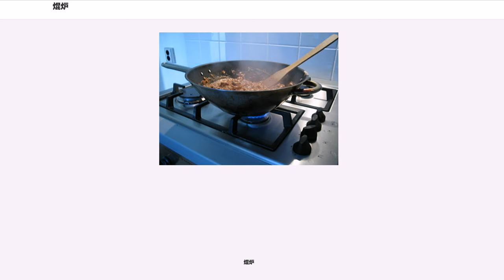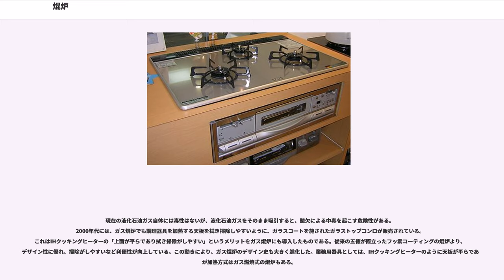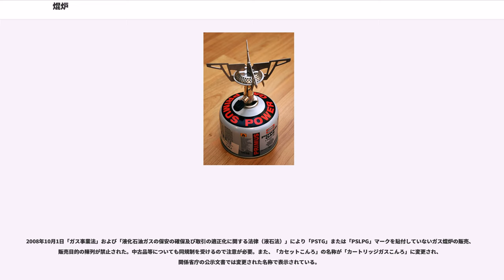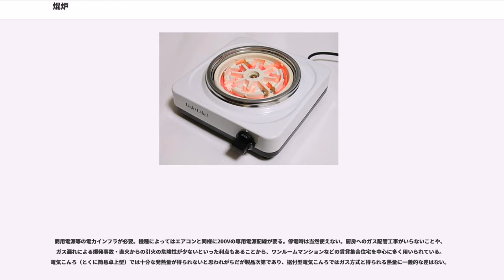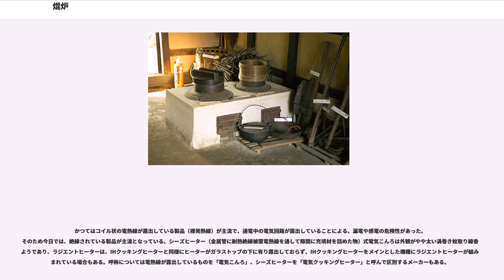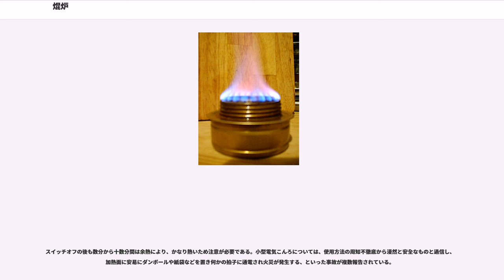焜炉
焜炉（こんろ、またはカタカナでコンロと表記することが多い）とは、直接的な食品支持部を有しないもので電気・気体燃料・液体燃料を熱源とする調理用加熱器あるいは「木炭こんろ」や「練炭こんろ」のように固形燃料を熱源とするもの。

本来運搬可能な小型の調理用の炉をさしたが、今日では鍋釜などの調理器具を加熱する据付型の燃焼器具または加熱器具も含まれる。

焜炉の「焜」とは広韻で「火の貌（かたち）」と解釈され、つまり熱炉・熾炉（しろ）というに等しい。カタカナでコンロと表記されることが多いが外来語ではなく日本語である。

アメリカ英語でクックトップ (cooktop) またはレインジ／レンジ (range)、イギリス英語でハブ (hob)、中国語では炉子（炉灶または炉子：ストーブ、小炉子：ミニ火鉢）と呼ばれる。

本来焜炉とは運搬可能な調理用の炉をさしていた。江戸時代の遺構（江戸遺構、四国城下町遺構など）から多くの持ち運び可能な土師（はじ）製火床が発掘されている。七輪も焜炉の一種であり、江戸時代の終わり頃までには作られたことが分かっている。七輪とは珪藻土などで作られ、燃料に木炭などを使う焜炉の一種で、空気取り入れ口の加減で火力を調節するが、燃料の燃え具合の調節が難しい。

今日焜炉といえば、一般的にはガス焜炉をさす。ガス焜炉にはガス栓からガスホースを用いガスを供給する方式と、液化ガスを充填したボンベを接続しガスを供給する方式がある。さらには電気焜炉及びIHクッキングヒーターなどをさすこともある。近時はガス焜炉とIHクッキングヒーターが並びあい一体となった焜炉もある。なお電気で加熱するものとしては、皿や調理済みの料理の入った鍋が冷めないように保温加熱するプレートヒーターもあるが、通常焜炉の範疇には含めない。その他キャンプ及び登山用品として様々な種類の携帯用焜炉も存在する。

焜炉は一般的な調理に伴い、飛び跳ねた油、吹きこぼれた食材及び食材の断片などによって汚れることが多い。これらは腐敗したり、病原害虫を呼び寄せる原因になる。ガス焜炉の場合、バーナー部分の目詰まりを起こし燃焼不良の原因ともなり、電気焜炉およびIHクッキングヒーターの場合、腐食や漏電などの原因ともなる。IHクッキングヒーターでは、基板を収める空間が過熱しないように絶えず冷却ファンを回す必要があり、吸気部のフィルターが目詰まりしないよう常に注意を払う必要がある。燃料を使用するタイプの焜炉では原理上、常に換気に注意する必要がある。

一般に焜炉は、熱源として電気を使うものと、燃料を使うものとに大別できる。電気を使うものには電気抵抗を利用するタイプ（電気抵抗）と電磁誘導を利用するタイプ（電磁誘導）とがあり、燃焼加熱によるものの燃料には（固体燃料）、（液体燃料）および（気体燃料）と各物質状態の燃料がある。

焜炉の種類により、それぞれ得手、不得手がある。

都市ガスやプロパンガス (LPG) などの可燃性の気体を燃料とする焜炉。安定した火力で調理する際に威力を発揮する。その一方で小型の物は常温下では安定した火力が簡単に得やすいことから、沸点が高くカートリッジの耐圧製が低くできるブタン（ガスライターの燃料）や混合ガスを充填したカートリッジを使用する。

プロパンや都市ガスなどを使用する据え置きタイプの物は火力の調節が簡単で、炒め物などの高温を必要とする調理から煮物などの弱火を長時間用いる調理にまで、幅広く用いることが可能である。簡易式のカートリッジを使うタイプでも他の移動式焜炉より点火が簡便で、また高温も得やすい。

設置された状態や追加機能により呼び分けることもある。ガステーブルはガス栓からガスホースにより接続された移動が容易な焜炉をさす。システムキッチンとして組み込まれた（ガス焜炉の上面と手前操作部のみ露出）状態で固定されたものはビルトイン焜炉と呼ばれる。焜炉手前に組み込まれたグリル機能のある焜炉をガスレンジと呼ぶ。上位機種として焜炉台にあたる部分にガスオーブンレンジを組み込んだものもある。なお、大型鍋用あるいは業務用に用いられる本体が鋳物でできた鋳物コンロ（ハイカロリーコンロ）と呼ばれるものもある。

燃料とするガス種類は大きく分けて、メタンを主成分とする天然ガスと、高圧下で液体にしてタンクに貯蔵してあるプロパン・ブタンを主成分とする液化石油ガスがある。ガス種にあう焜炉を用いないと適切な燃焼状態を確保することが困難である。部品交換により燃料転換修理も可能な焜...